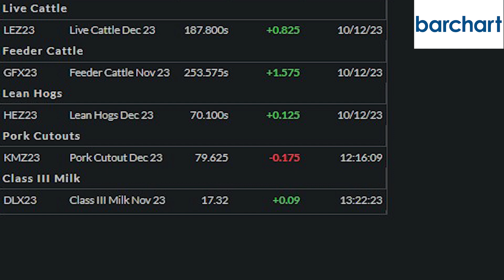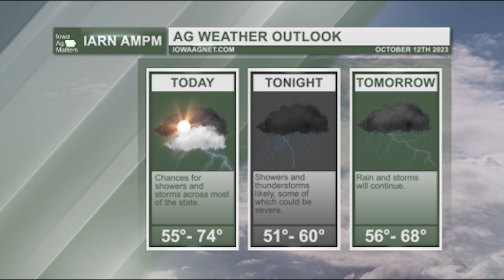AMPM 362: Collin Rogers, Bayer ForGround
In today's episode of Ag Matters PM, brought to you by the Iowa Soybean Association and the soy checkoff: Riley talks with Collin Rogers of Bayer, Curt Kimmel of AgMarket.Net has our Ag Market Recap, and we take a look at the Ag Weather Outlook.